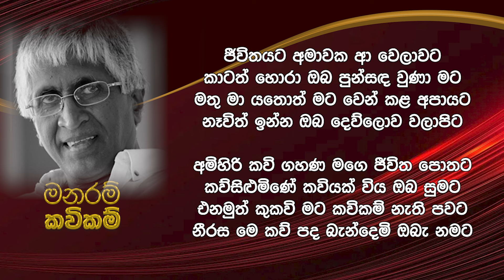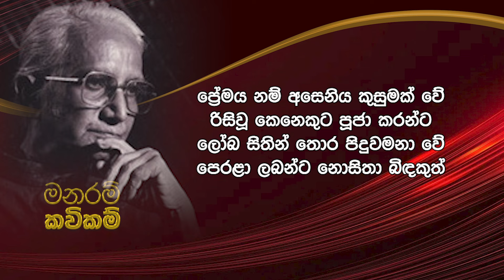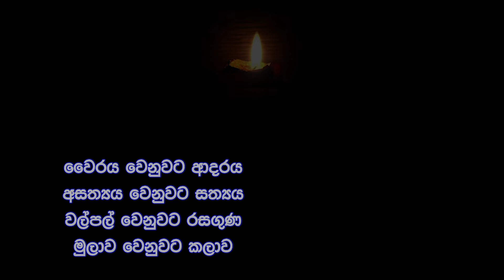Manaram Kavikam - Sarthchandra & Sunil Ariyaratna | Saman4You - Prog 342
මහාචාර් ය    එදිරිවීර සරච්චන්ද්‍රයන්ගේ විරහව සහ මහාචාර් ය සුනිල් ආරියරත්නයන්ගේ ආදරය එක තැන තියලා කිරලා මැනලා බැලූවොත් අපට මොනවද දැනෙන්නෙ.
අපට මොනවද හැඟෙන්නෙ.

මේ හැඟීම් දැනීම්, මනරම් කවිකම් ඔස්සේ තව තවත් උත්තේජනය වෙනවා. තව තවත් ත්‍රීව්‍ර වෙනවා.

අද අපි මහාචාර් ය   සරත් විජේසූරිය සමග මේ ආදරය සහ විරහව අතරින් ඇවිද යමු.